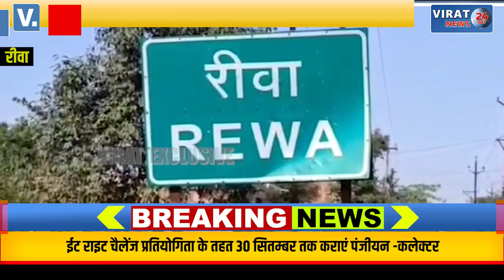🔻रीवा- बलात्कार पीड़िता के पिता ने खाया जहर; गढ़ थाने में 2 दिन पूर्व दर्ज हुआ था मामला !